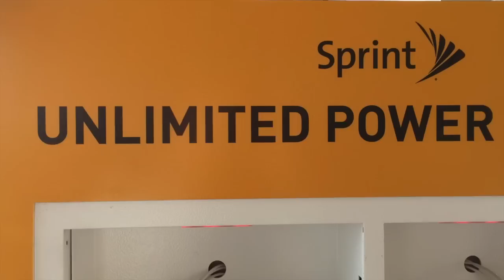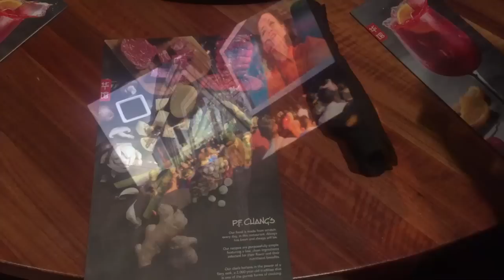TITI SE BURLA DE MI | KARLA CELIS VLOGS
¿Me quieres mandar un cartita?
Karla Celis 4492 Camino de la Plaza #1892